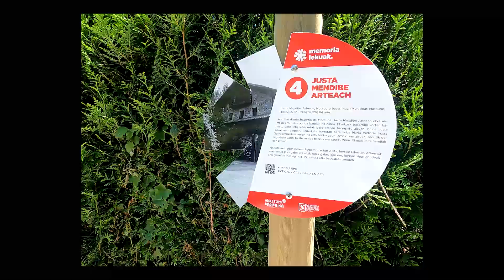Munitibar 1937/04/26 aire-eraso baten kronika libururaren aurkezpen agurra